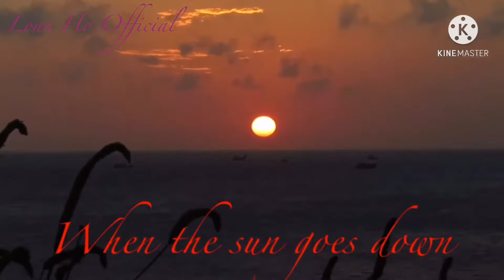Always Remember Us This Way - Loan Ho Version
Thành Phố Biển Quy Nhơn

* Bản quyền về âm nhạc không thuộc về kênh. Mọi quyền thuộc về tác giả sở hữu.